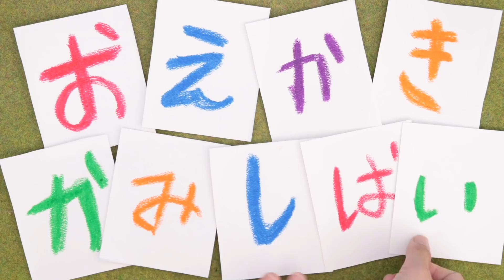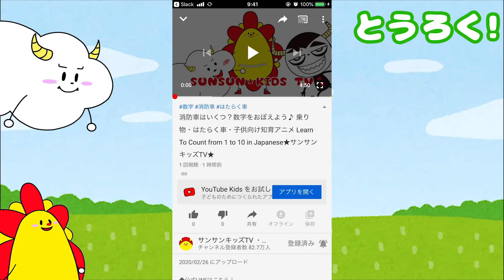お絵かき寸劇！【おおきなカブ】みんな手伝ってー！どうぶつたちも大集合！昔話・童話・子供向け知育教養アニメ★サンサンキッズTV★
3~6歳のお子様向けに、動画で「楽しく学べる」体験の提供を目指しています♪